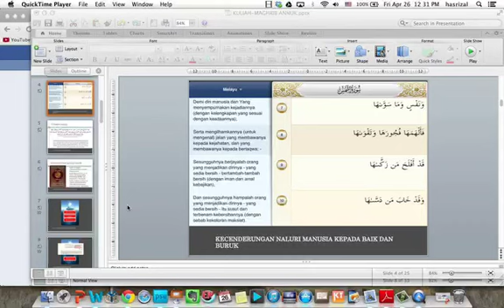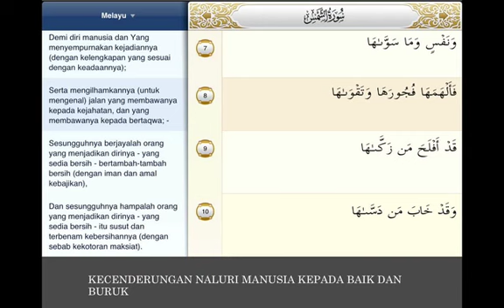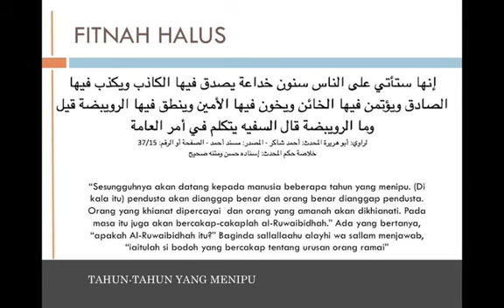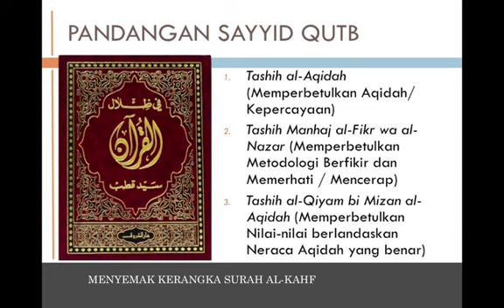Kesempurnaan Manusia Adalah Kerana Upaya Membuat Pilihan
Tadabbur Surah al-Kahf - Manusia Sempurna Kerana Berkeupayaan Membuat Pilihan